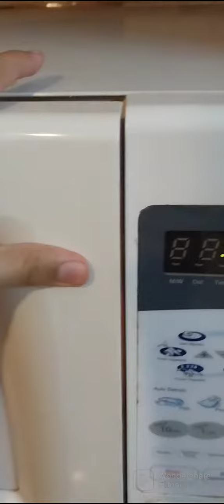Nutty Cake 🎂كعكة الجوز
Ingredients:

4  Half Rolls Candy Biscuits
4  Half Rolls Marie Biscuits
½ Cup Pistachio
½ Cups Almonds
½ Cashewnuts
1 Cup, Peanut 🥜
200 grams Chocolate
½ Cup Milk
½ Cup, Peanut Butter
½ Strawberry Custard

Instructions:

In a bowl, add milk and chocolate 🍫 and put it in the microvave.

Crush all the ingredients together and mix the chocolate and the ingredients together.

Pour the mixture . the dish and put it in the fridge for 3 to 4 hours. Your dish is ready enjoy. Garnish with any flavour of chocolate 🍫.
مكونات:

4 أنصاف رولز بسكويت كاندي
4 أنصاف رولز ماري بسكويت
½ كوب فستق
½ أكواب لوز
كاجو
1 كوب فول سوداني 🥜
200 جرام شوكولاتة
ربع كوب حليب
ربع كوب زبدة فول سوداني
½ ستارابي كاسترد

تعليمات:

في وعاء ، أضيفي الحليب والشوكولاتة وضعيها في الميكروويف.

سحق جميع المكونات معًا واخلط الشوكولاتة والمكونات معًا.

صب الخليط. الطبق ووضعه في الثلاجة لمدة 3 إلى 4 ساعات. طبقك جاهز استمتع. تُزين بأي نكهة من الشوكولاتة.
 يتمتع.